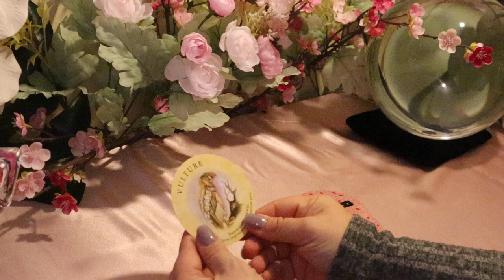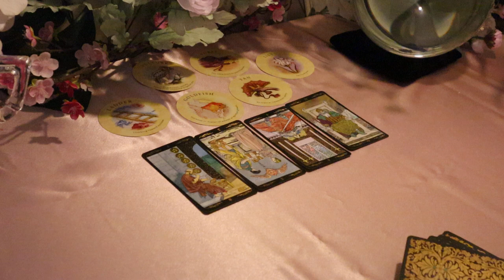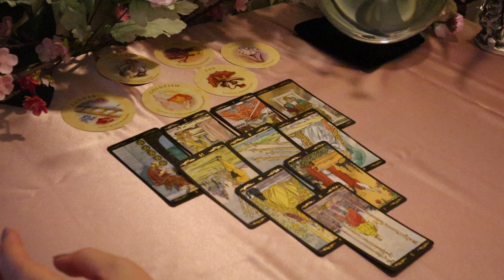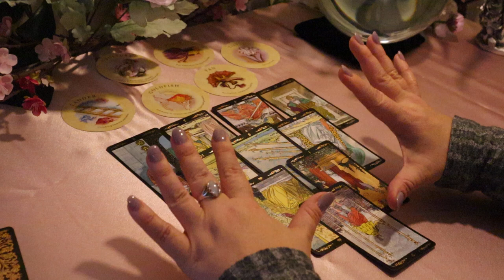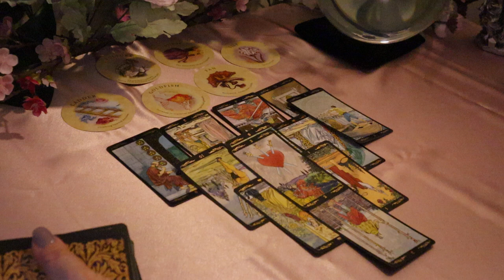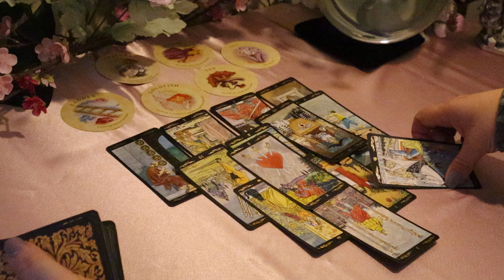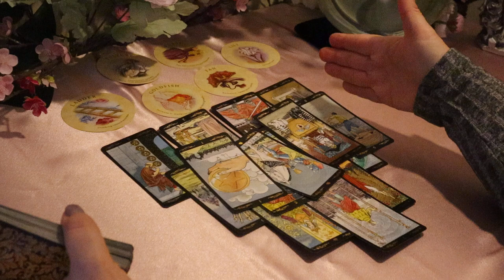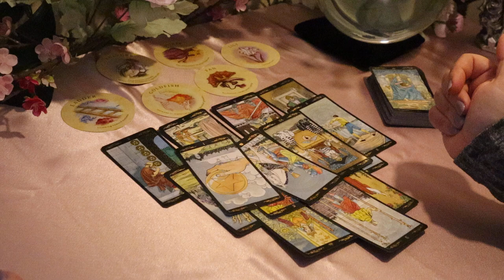Libra 6 Months from Now...Now You're The Boss....Libra Tarot Reading